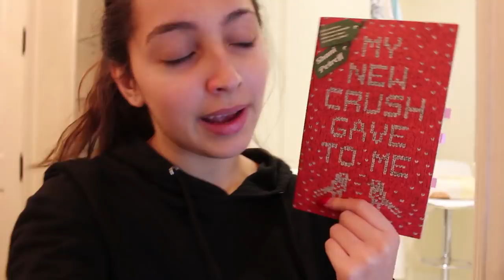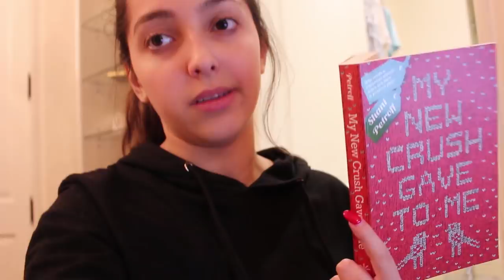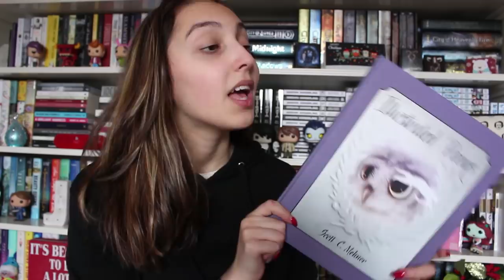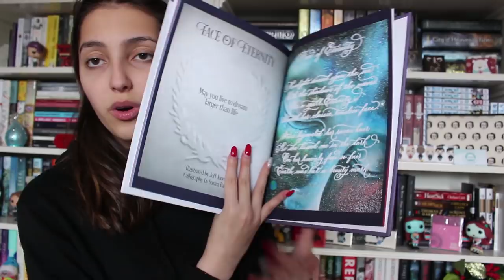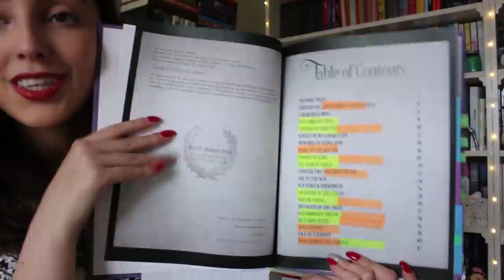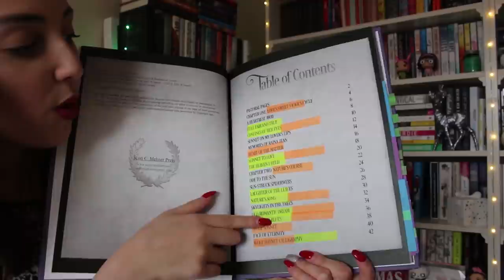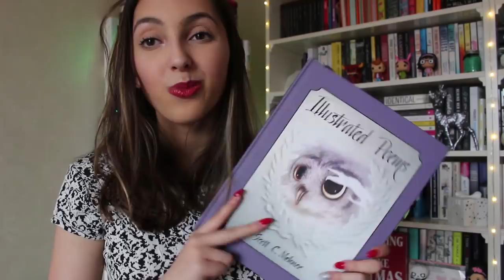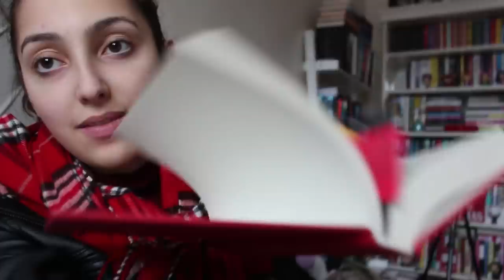weekly reading vlog // dec 18-23, 2017